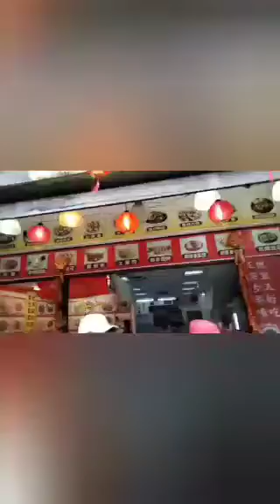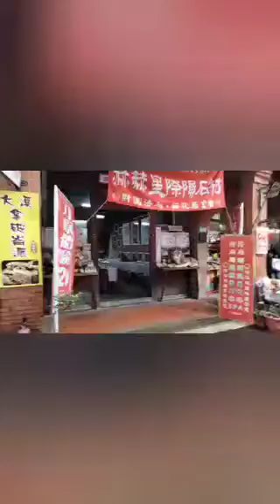Gala Shenkeng District Old Street New Taipei by Anz Vlog